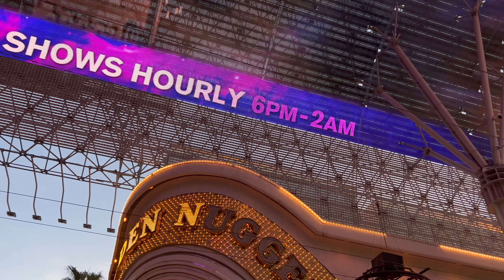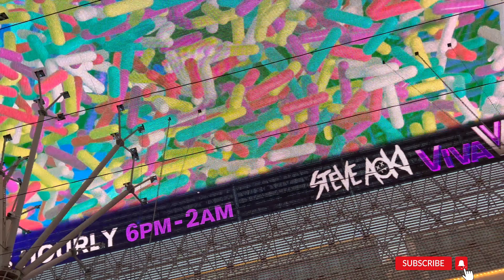Las Vegas Fremont Street Experience Walk! -USA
Las Vegas Fremont Street Experience is a fun place to visit if you like Vegas in general. Its full of light and street shows. Some people don't like Vegas, but we do. We use to come here once a month, but now we usually come 3-4 times a year.

Jacob and Simona